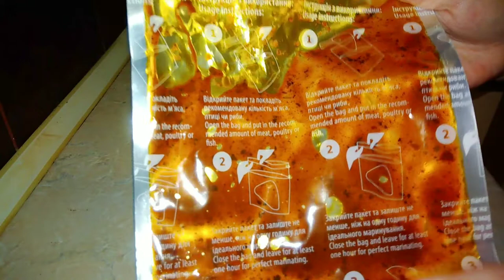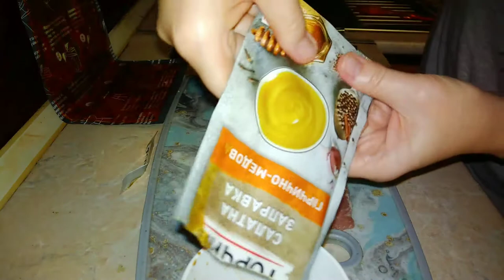ГОТОВИМ ОТБИВНЫЕ - 2 способа на Праздничный стол! Простые и вкусные рецепты!